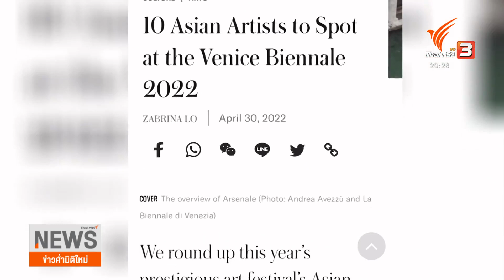เมื่อไม่มีศาลาไทยใน Venice Biennale 2022 : ไทยบันเทิง (23 พ.ค. 65)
โอลิมปิกของวงการศิลปะโลก Venice Biennale 2022 เริ่มต้นแล้ว แต่ปีนี้กลับไร้เงาศาลาไทย ด้วยปัญหาเรื่องงบประมาณ หากก็มีกลุ่มศิลปินนำเรื่องโนราไปเผยแพร่ที่เวนิส ด้วยทุนอีกส่วนของรัฐและเอกชน อย่างไรก็ตามปีแรกที่ไม่มีตัวแทนศิลปินของชาติในงานสำคัญระดับโลก ก็น่ากังวลถึงความต่อเนื่องจากนี้ไป

ติดตามชมรายการ "ไทยบันเทิง" ทุกวันจันทร์ - ศุกร์ เวลา 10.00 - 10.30 น. ทางไทยพีบีเอส หรือรับชมย้อนหลังได้ทาง